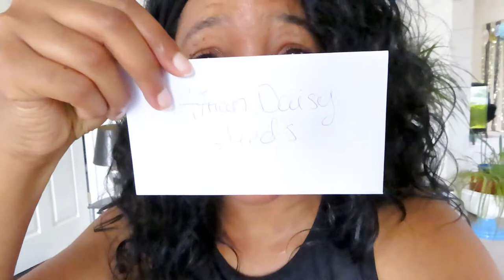Saving African Daisy Seeds | VLOG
I am hoping this works this time! Pray for me yall!